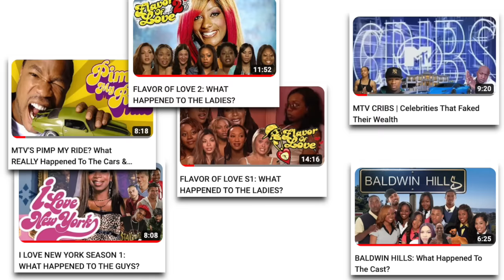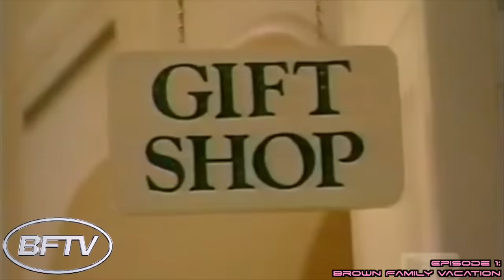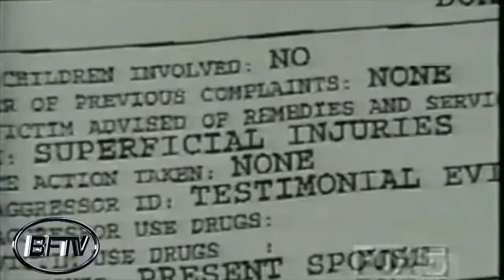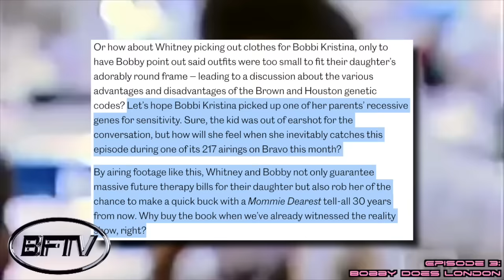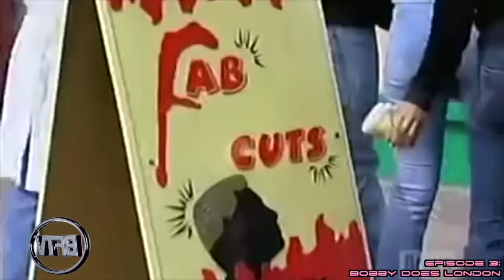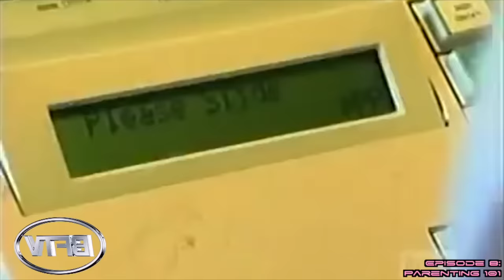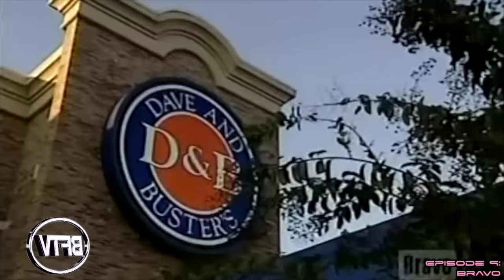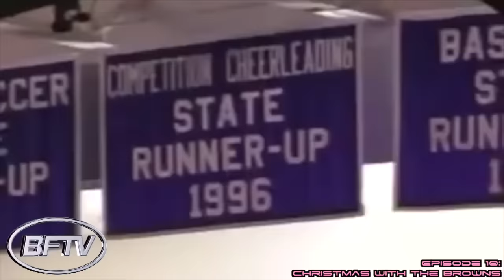Being Bobby Brown was... A MESS: The Entire Series in One Video | BFTV